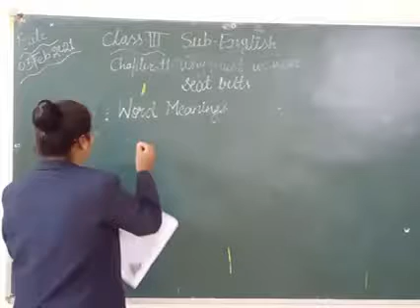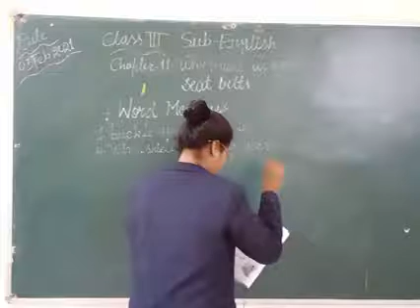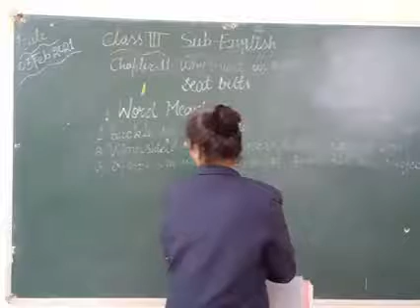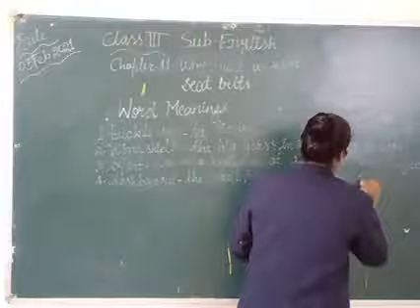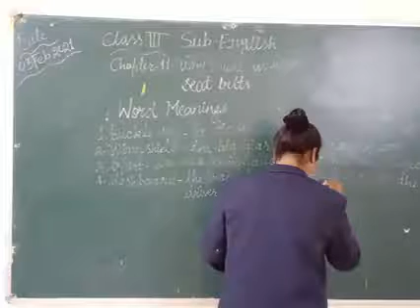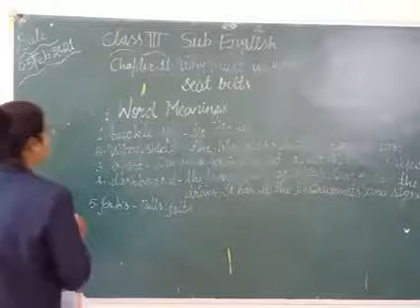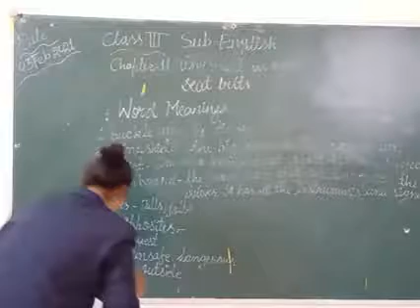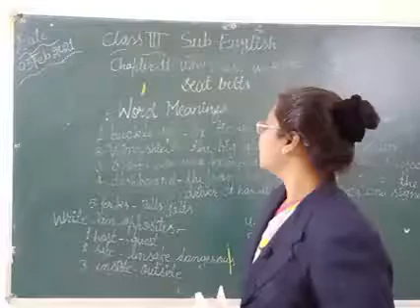Why must we wear seat belts? Class III English Ch 11#Word meanings and Opposites#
Published On 03 February 2021(Goyal brothers Prakashan)